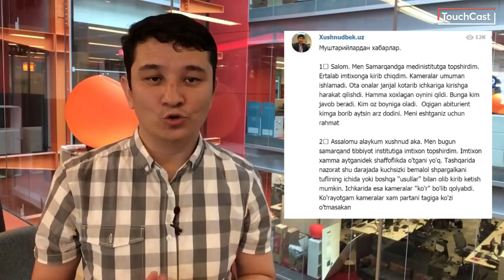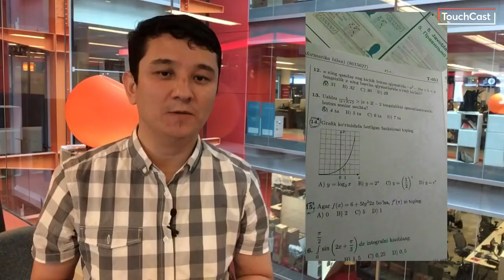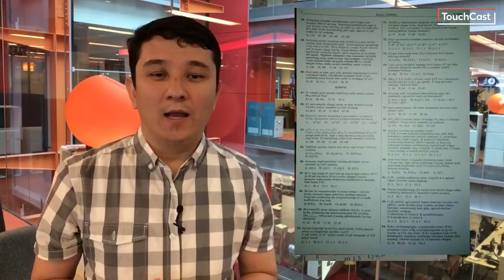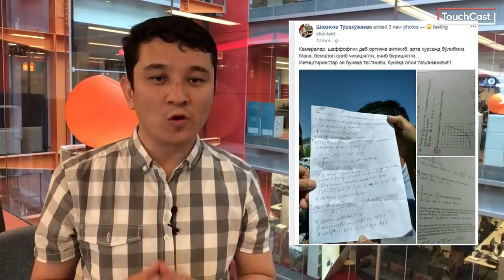Тест синовлари: абитуриентлар барибир йўлини топдими?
Ўзбекистонда Олий ўқув юртларига кириш имтиҳонлари бошланди. Мамлакат бўйлаб илк маротаба ўтказилаётган ўзига хос тест синовлари шаффоф ва адолатли ўтади деган умидлар пайдо қилган. Бироқ шунга қарамасдан айрим абитуриентлар шпаргалка ва телефон олиб киришнинг йўлини топишган.